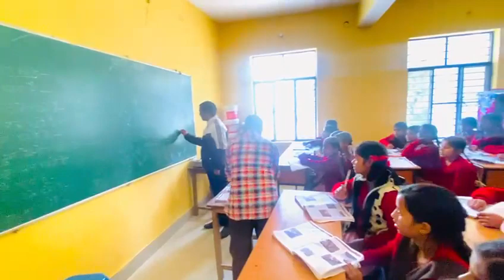बरेली के खंड शिक्षा अधिकारी ने क्यों सिखाया बच्चों को शिक्षा का महत्व।@aajtak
कस्तूरबा गांधी आवासीय बालिका विद्यालय सिधौली मीरगंज
में खंड शिक्षा अधिकारी मीरगंज अमन गुप्ता ने शिक्षा का पाठ पढ़ाया।
सभी खुशी से झूम उठे।